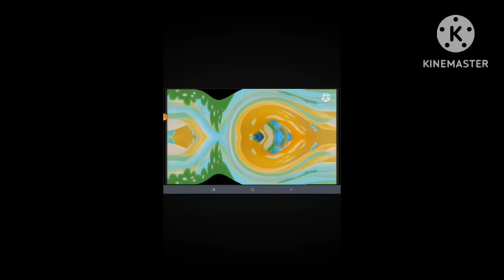20 September 2024